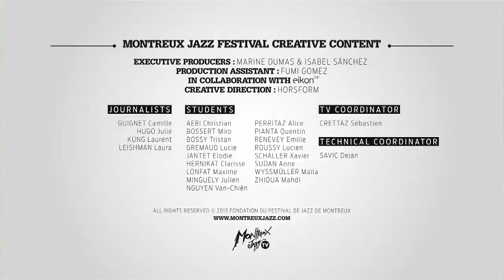Interview - Avishai Cohen | Montreux Jazz Festival 2013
Interview by Montreux Jazz TV
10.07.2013